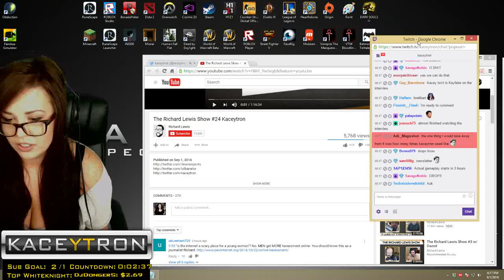Kaceytron Like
When you like the word "like."